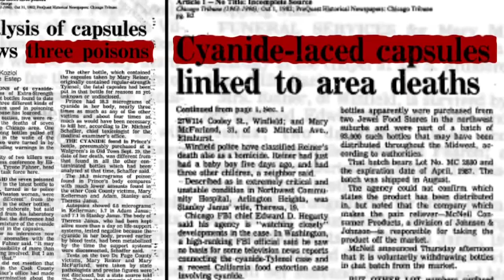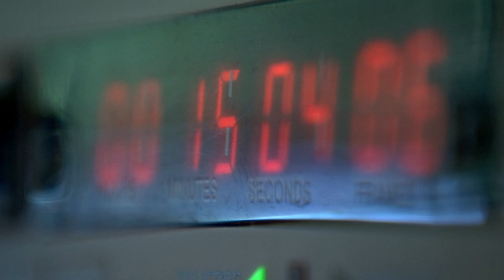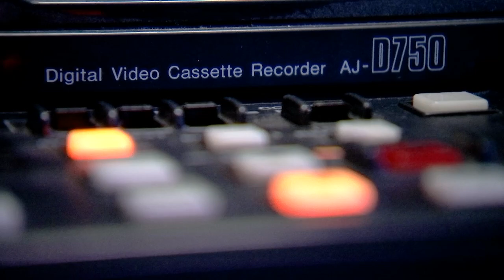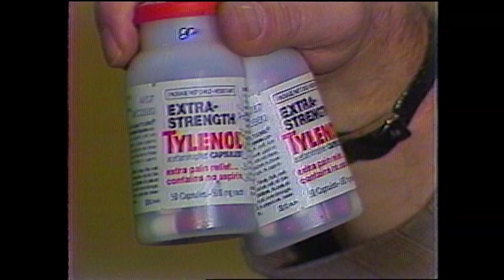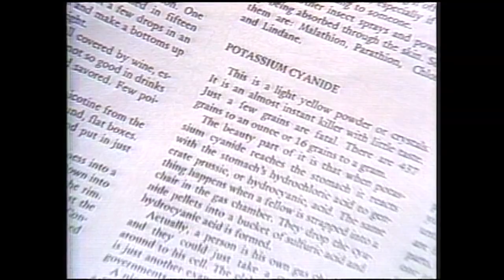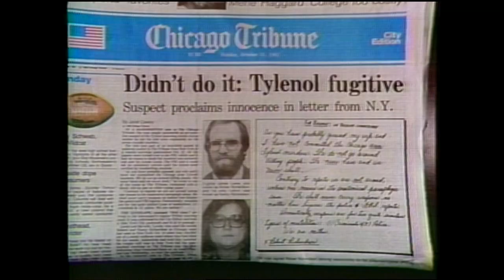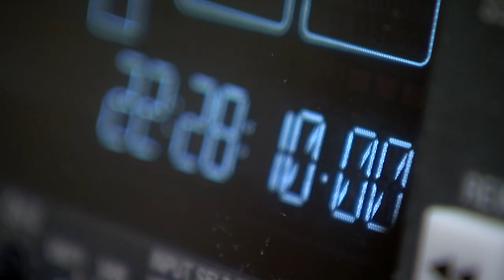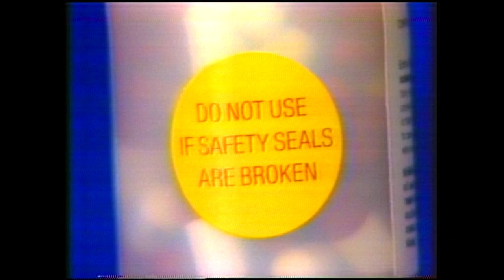The Tylenol Murders | Big Chicago Stories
In September of 1982, residents of Chicago and its suburbs began living a nightmare. Someone was putting cyanide into capsules of Extra Strength Tylenol and putting the bottles back on store shelves. In the course of just a few days, seven people were found dead.

In this episode of “Big Chicago Stories," NBC 5's Phil Rogers goes back to those frightening weeks 38 years ago. The crimes were never solved, and now, some four decades later, it’s still a very open, very troubling case.

From a skyscraper-climbing spider-man to the shocking and devastating Loop train crash, a new NBC Chicago docuseries has brought some of the city's biggest stories back to the screen.